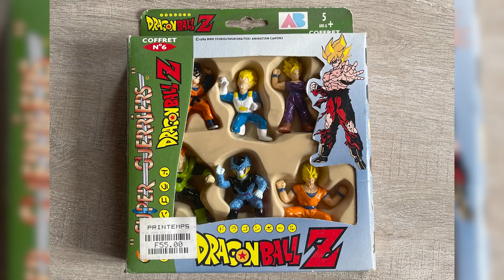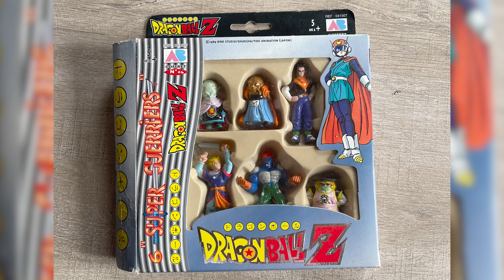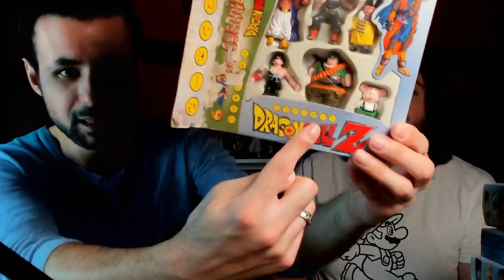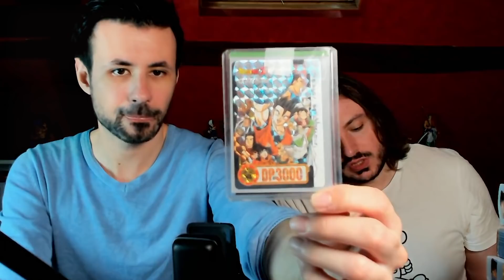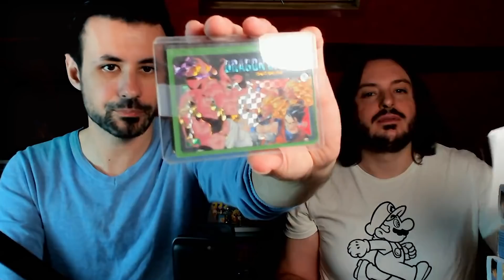ON REÇOIT UN CARTON ENTIER DE FIGURINES VINTAGE !! - Courrier des Saiyans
C'est le retour du Courrier des Saiyans, et on remercie chaudement Eric qui a... craqué !

▬▬(Crédits)▬▬
Logo & Animations : Max
Vidéo : Léo & Max
Check : Léo